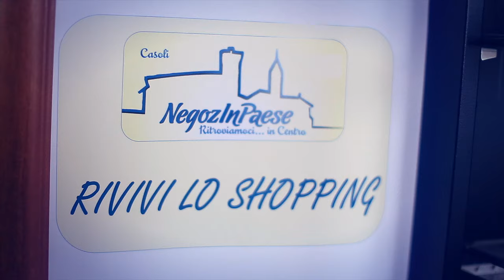Casoli, Negozi in Paese Spot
Negozi in Paese Casoli

modella protagonista
Antonella Massimini

d.o.p e regia
 Giacinto Sirbo

direzione artistica
 Marco Santilli

 Sara Fiorentino

organizzazione logistica
 Lorenza Di Florio

backstage video
 Antonio Fitti

produzione video
 Giacintosirbo Film Production

le attività che hanno partecipato

Tabaccheria Caniglia

L’Intimo di Giusy

La nuova Lanterna

Acconciature uomo Nasuti

Gioielleria Cipolla

Parrucchiera Anna

Mini Market Rosanna

Frutteria del Borgo

Gran Caffè del Borgo

Bar Il Sogno

Bar Colanzi

I Fiori di Lina

Feeling Abbigliamento

Delizie Casolane

Parrucchiera Angelina e Rossella

Estetica Lorenza

Farmacia Tilli

Edicola delle Meraviglie

Evos di Colacarlo Fabrizio

Menna Macelleria

Fantasie D’Arte

Vincent

Di Giulio Calzature

Xo Abbigliamento

Pizzeria Neo Livella

Di Florio Gioielli

Confettiamo

Fer Casa

Parrucchiera Loredana

Farmacia Serafini

Mgl Decart

Onoranze Funebri Verratti

Bar Del Corso

Supermercato Conad